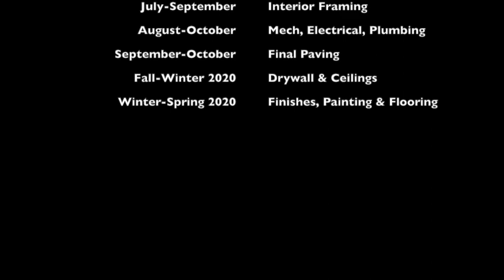Spring Garden Building Site Update - May 2019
See some of the work done on our new church building as we visit the Spring Garden Site for this week's Sermon in 3 Minutes.